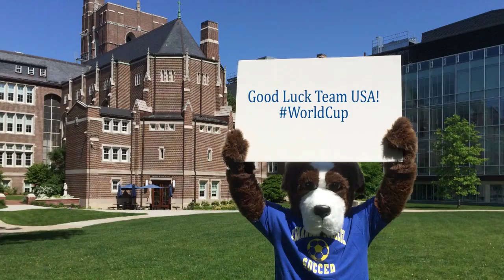Halo's World Cup (Summer 2014)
In the spirit of the World Cup kickoff, our mascot, Halo the Saint Bernard, invited some friends to play soccer on the quad and showcased a new celebration dance. This puppy has got the skills AND the moves.